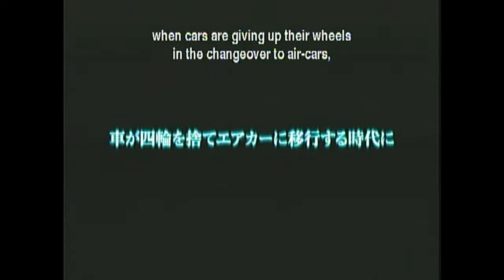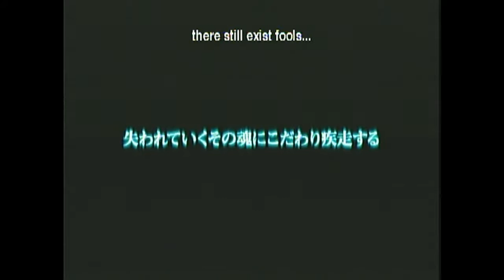Redline Anime Test